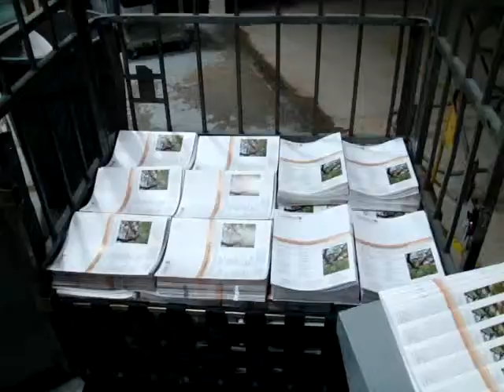AGCPS - Folder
Jeff reviews his stacking yob.